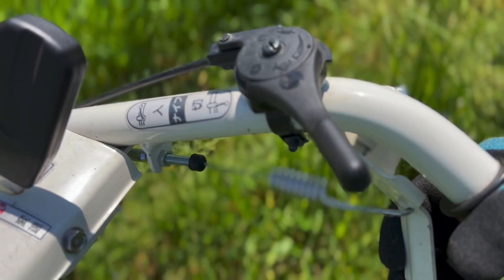ブルモアHR402X 休耕田草刈り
休耕田の有効活用
牧草収穫するため、畦との境目の草刈り作業